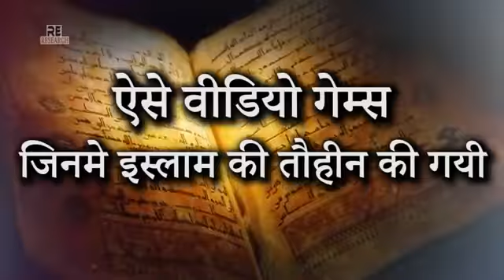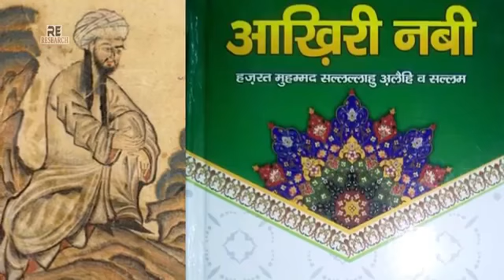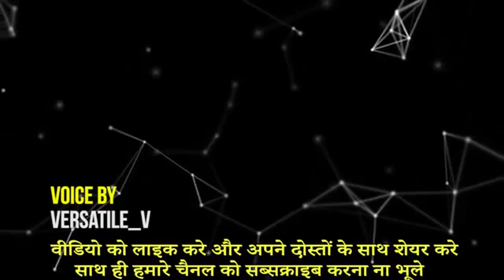GAMES AGAINST ISLAM